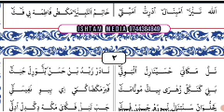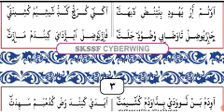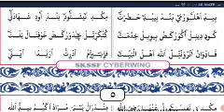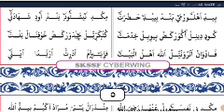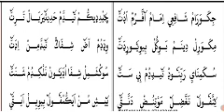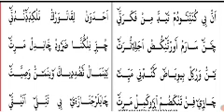Nafeesthmala 🎤🎤 islamic... nafeesth.... mala